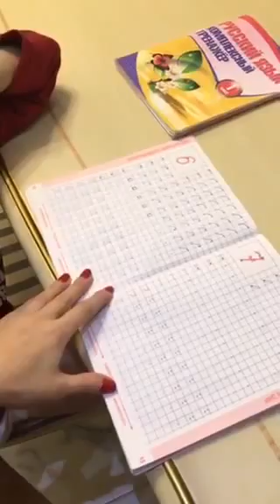Ekaterina Koba Periscope 2015-12-08